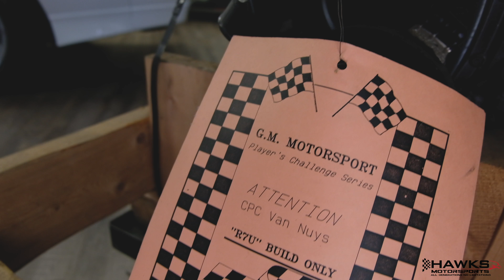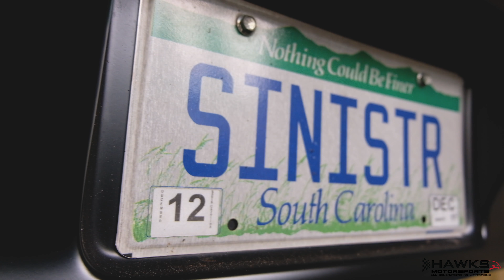Hawks Motorsports -- An Overview!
During a recent trip to South Carolina, the GM EFI Magazine crew paid a visit to our good friends at Hawks Motorsports!

Offering a huge selection of new, used, restoration and performance parts for '82-02 Camaro/Firebird owners, 5th- and 6th-gen Camaro entrusts, Caprice/G8/SS/GTO lovers and even those who modify Corvettes and CTS-Vs, Hawks has you covered!